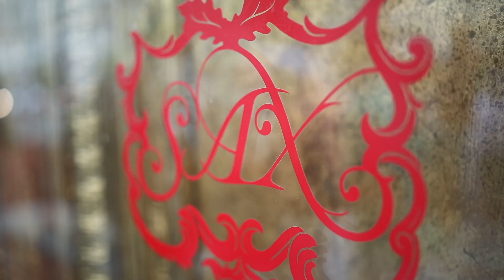The Collective Black | Yard | Party Live @ Sax